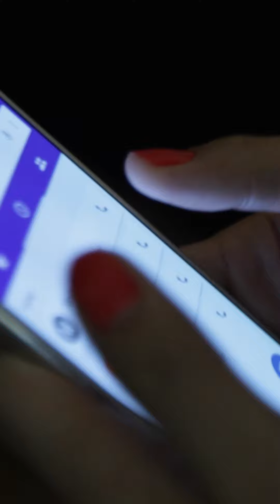Fake news | Shorts | 8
The Fake News shows how a simple news, when sensationalised to attract greater audience, can negatively impact people's thought process.

Media rightly and evidently has the power to seed, build, mould and shape perceptions. But as goes the popular words of wisdom 'With power comes responsibility', and in the case of media, where one wrong report or even a statement can mislead a large population and in some cases have devastating repercussions, the Responsibility is multifold.

A Natak Pictures Production